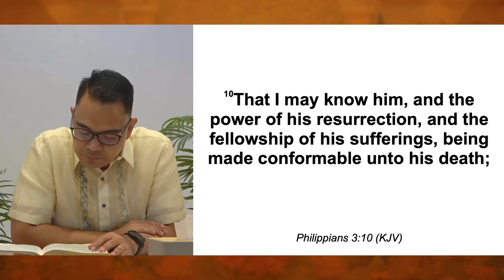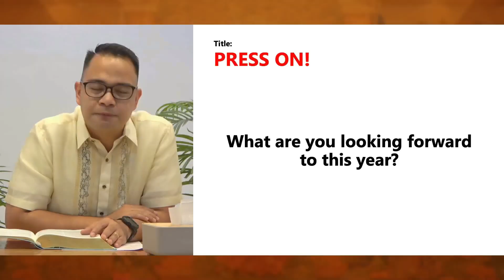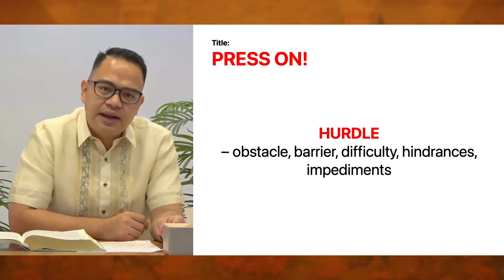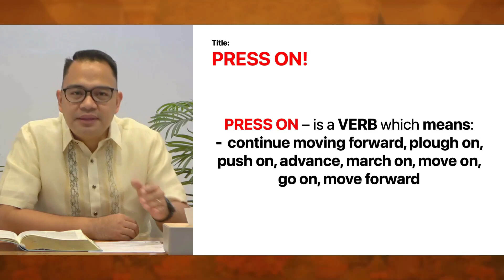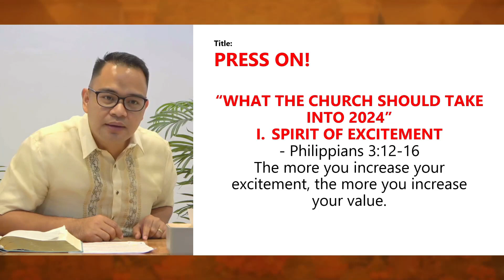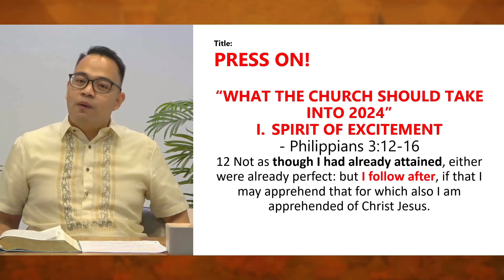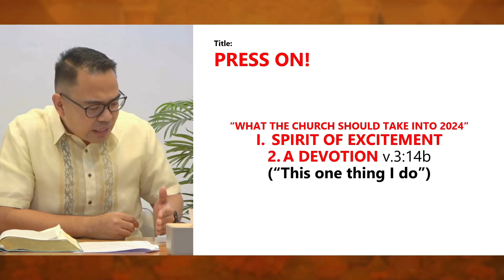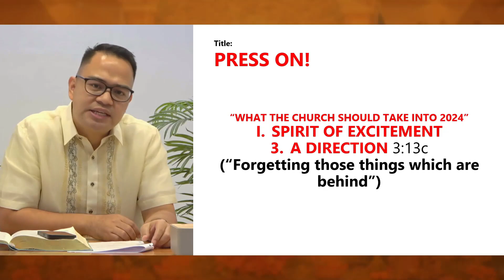Press On! | Ilocano Preaching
Sermon Title: Press On!
Speaker: Rev. Provy R. Cadelina
Date: January 8, 2024
Service: Long Distance Preaching
Ilocano Preaching

MAIN WORSHIP CENTER ADDRESS: Andres Lazo Ave. Brgy. 4 San Simon 1, Bacarra 2916, Ilocos Norte